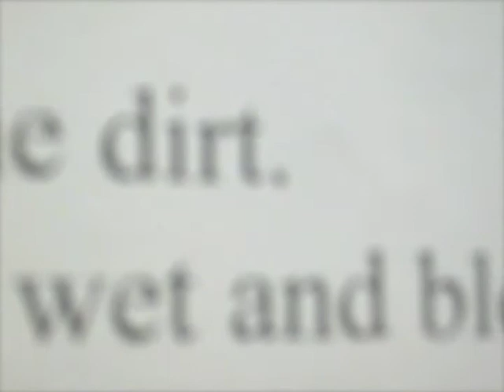3 + 1: Dash Snow, Harmony Korine and Ryan McGinley @ Galerie du Jour - agnes b.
Location: Galerie du Jour agnes b.